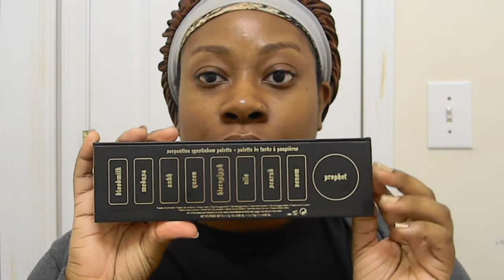Fall Nighttime makeup: Emerald Green and Plum Tutorial | Sabrina Rose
Hey guys it’s my birthday so opening me :-)

What’s up everyone!  Today i’m sharing with you a look I made using the Kat Von D Serpentina palette. I know this palette is limited edition, but you can still recreate it using any similar colors from any other palette. I think this is a very sexy and sultry fall night out look perfect for this season and the coming winter months. Leave me a comment on how you like it and I’m also uploading this video on my birthday so leave me some bday love as well :-)

Products used:

Colourpop brow pencil in bangin brunette
La girl pro concealer in toffee
Maybelline fit me concealer in cafe 30
Black radiance soft focus powder in golden almond finish
Two faced eyeshadow primer/shadow insurance
Bh cosmetics Matte Palette
Bh cosmetics x Carli bybel palette
Kat Von d Serpentina palette
Nivea men post shave balm
Bh cosmetics foundation in deep beige
La girl pro concealer in mahogany
Black radiance pressed powder in ebony
Bad gal lash masacara
Colourpop swerve gel eyeliner
Jordana eyeliner in eggplant
Elf creme blush palette in bold
Elf powder blush quad in dark
Jordana lip liner in
Maybelline lipstick in matte beauty
Nyx butter gloss in Madeline
Nyx matte finishing spray

Proverbs 3:5-6

Where you can find me when i’m not on here ;-)

Personal IG: sabrinarose1019

One you lovin’- Dani Noe

Editing Hacks provided by Gabrielle Marie